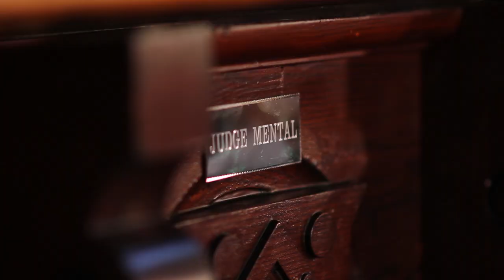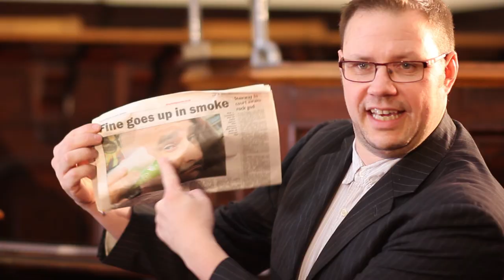WEAK13 - Obey The Slave [OFFICIAL] 2017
WEAK13 - Obey The Slave
Camera/Edit: Greg Gdowski, Margaret Maslanka

LYRICS:
Radiation frequencies used against our brains.
Targeting and jamming our immune systems.
Rewriting vocabulary to dumb us down.
Food supplies are poisonous.
Silent Weapons of war.
I've got all the anger I need. Obey the slave.

Predators are sent to war to reduce numbers.
Elite create political left and right.
So you think you've got a voice.
They keep us crippled.
Landmines in our daily lives collapse our ability to think.

Don't start a revolution. Have a revelation and share.
Wake up.